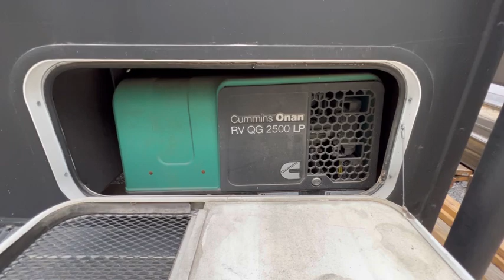Do You Use Your ONBOARD GENERATOR In Your RV Or TRUCK CAMPER? (Why You probably Should!)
For most of my boon-docking needs in my Lance 975 truck camper, my Battle Born Lithium batteries are plenty powerful to run any fans, water pump, refrigerator, furnace or lights, but when I need to use the Microwave or AC, I need to use my Cummins ONAN LP 2500 generator.  It’s always a good idea to run your generator even if you dont need it to make sure the internal components stay lubricated and ready for when you do need it!

Welcome to SonarFishing!  My name is Miles “Sonar” Burghoff.  I fish the MLF Pro Circuit tournament trail, guide in Alaska, and just all around LOVE fishing! It is my goal to deliver fresh fishing content on a weekly basis, consisting of videos highlighting my life on the tournament circuit, as well as relevant fishing tips and tricks.

Be sure to follow me on the Major League Fishing Pro Circuit